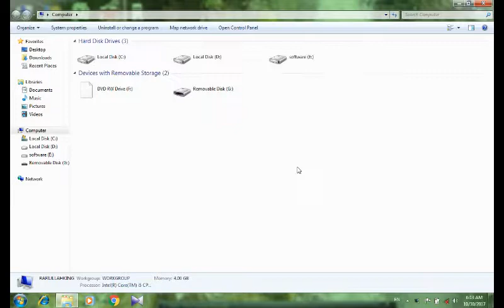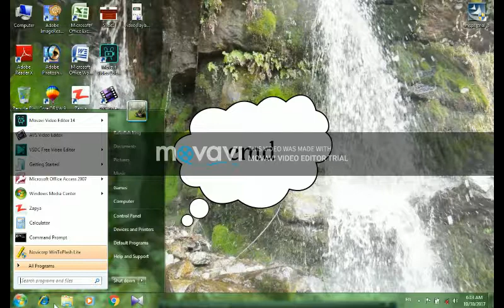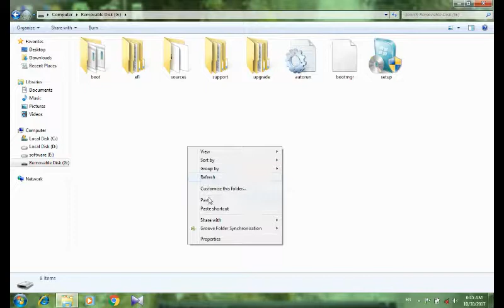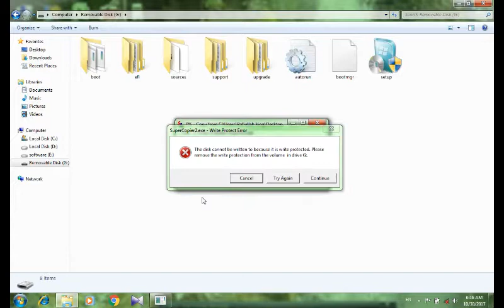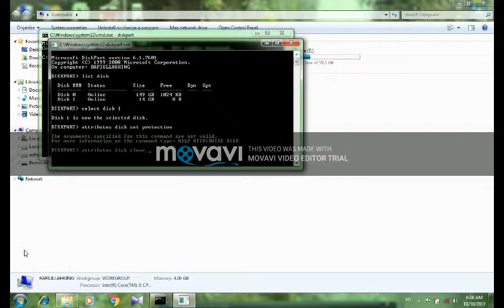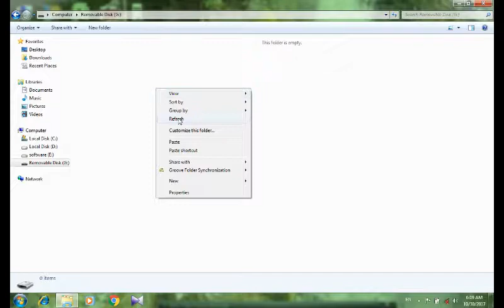usb show disk is write protect how sole it